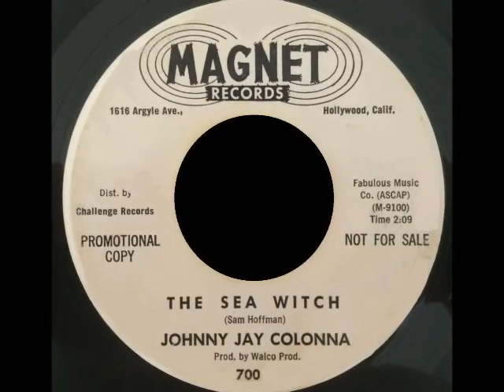JOHNNY JAY COLONNA - The Sea Witch - MAGNET DJ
Popcorn Top Tune - Northern soul - Obscure Label